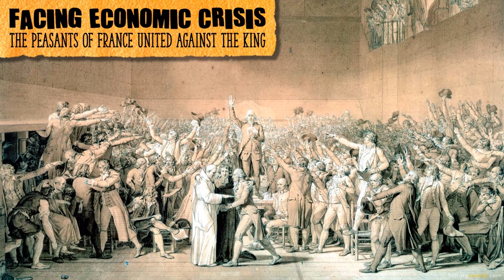Storming of the Bastille in the French Revolution - Video Infographic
The Storming of the Bastille was one of the most important events of the French Revolution.  It was the first major act of violence in the French Revolution by the revolutionaries against Louis XVI and the French Monarchy.  As such, historians consider the Storming of the Bastille to be the 'spark' of the French Revolution and the event that started France down the violent path towards revolt.

For more articles, infographics, educational resources, and other learning tools, visit us